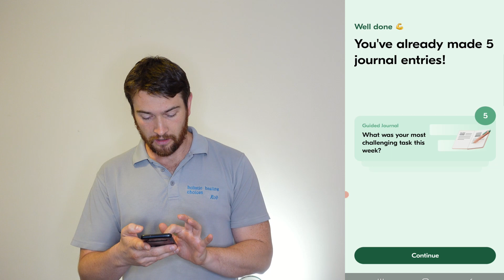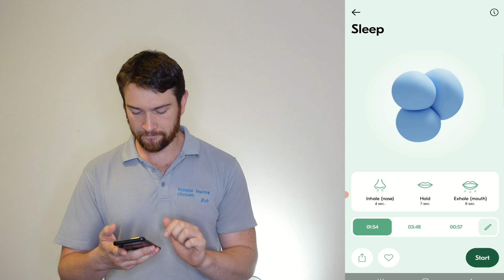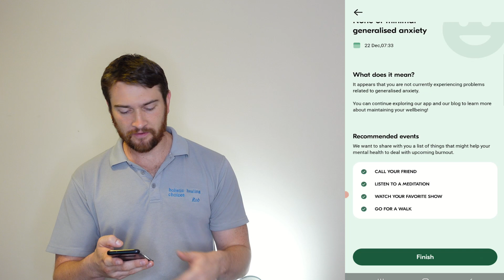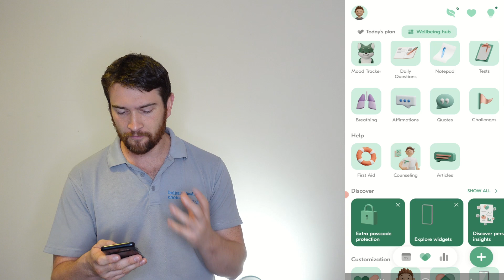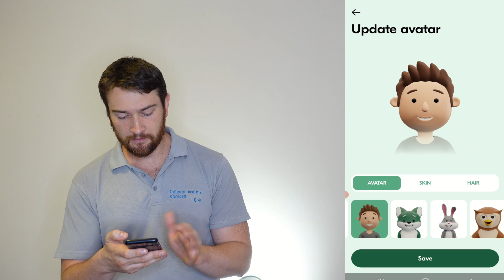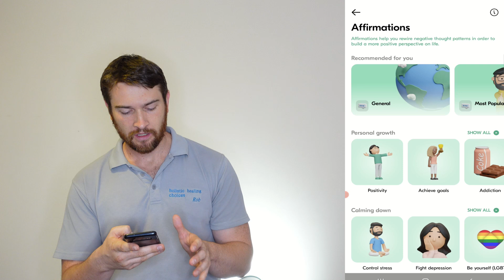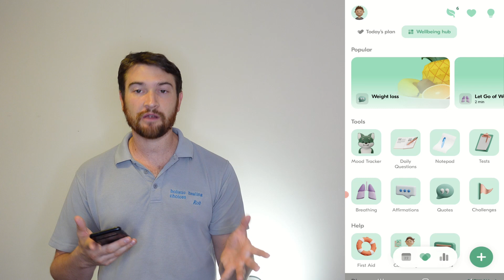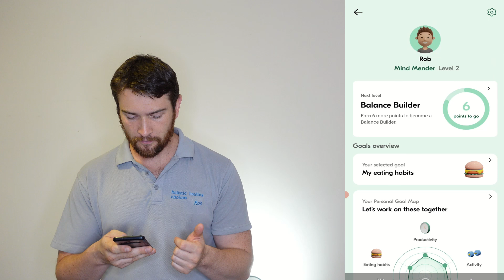VOS - The Mental Wellbeing and Intelligent Journal App Review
In this video, Rob takes a look at the wellbeing and journaling app VOS.
This app has a range of wellbeing and helpful exercises to help you through the day. These include breathing exercises, different types of journal entries and well as much more.
The app is available for Android and Apple